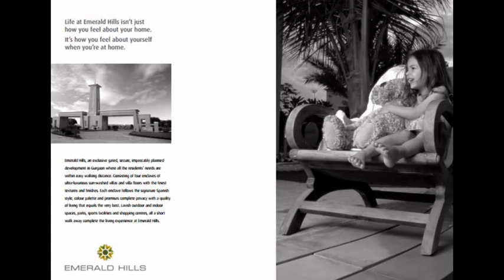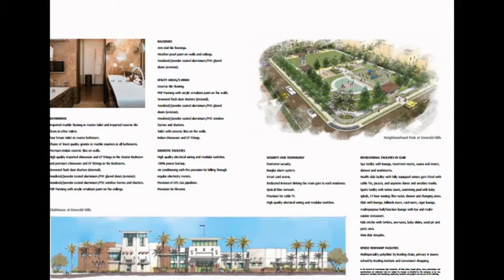Emerald Hills Spanish Villas in Gurgaon | 9899464647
Emerald Hills Spanish Villas in Gurgaon

Emerald Hills Spanish Villas in Gurgaon: - To experience international style of living and in the country you can select Spanish Villas in Gurgaon area.  It is located in the outskirts of Delhi, with all amenities and luxuries one can expect to have from Emaar MGF group in India.  It is one of the best places to relocate in India due to major brands are taking up several projects and it is emerging as one of the beautiful areas in Gurgaon sector 65.   Spanish villa is coming with international standard and amenities which provides extremely luxurious and with high security Villas in Gurgaon area.  Emaar MGF group of builders having very good experience in civil engineering with state of art technology in the engineering field adopting all modern technology like seismic protection, fire proof and other precautions.